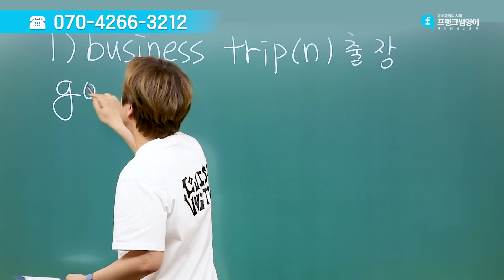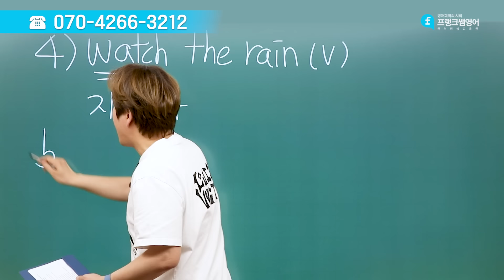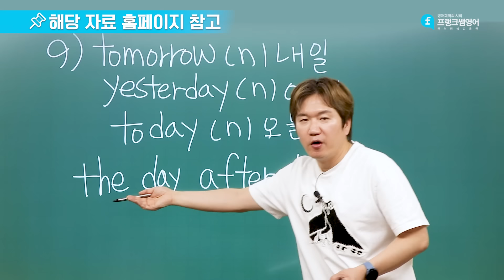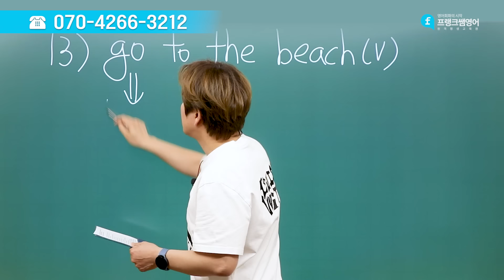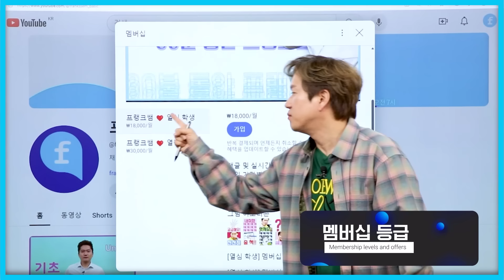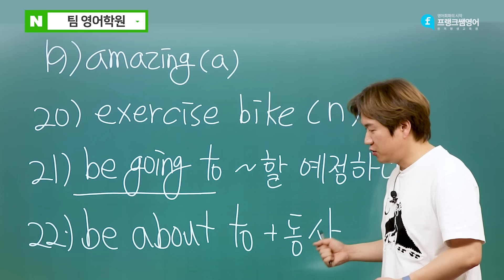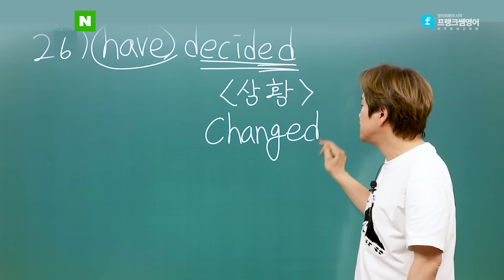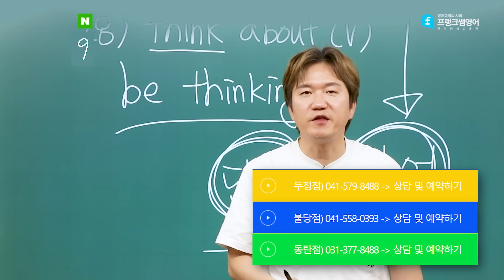어제는 yesterday, 엊그제는 영어로? | 바로 쓸 수 있는 필수 생활 영어 단어 29개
00:00 강의
17:55 멤버십 가입방법
18:38 강의
25:52 라방홍보
26:13 강의